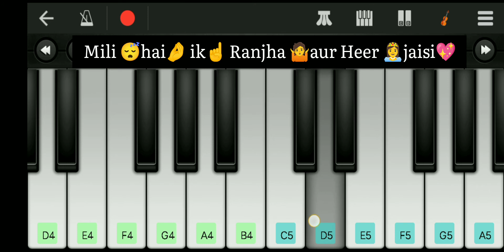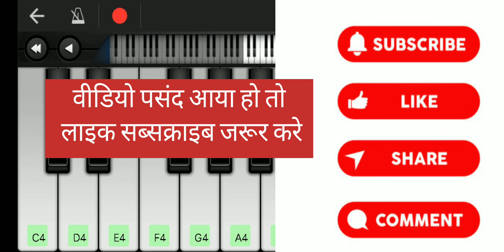kalank-lyric song || kanank piano tutorial|| varun dhavan || Arjit singh